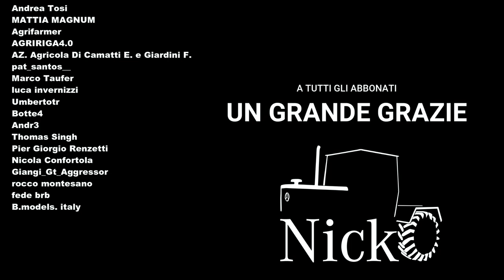BEST FORKLIFT OPERATOR 📦 Professione mulettista 📦 Prima missione - Gameplay ITA [PC]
Best Forklift Operator – First look & Gameplay

TITOLO: Best Forklift Operator
GENERE: Passatempo, Indie, Corse, Simulazione, Accesso anticipato
SVILUPPATORE: Setapp
EDITORE: Gamedust
FRANCHISE: Gamedust
DATA DI RILASCIO: 7 apr 2022
DATA DI PUBBLICAZIONE IN ACCESSO ANTICIPATO: 7 apr 2022

📝 Descrizione:

Best Forklift Operator è un simulatore di veicoli per carrelli elevatori super realistico e basato sulla fisica. Sperimenta l'aspetto del lavoro di un operatore di carrelli elevatori, partecipa alla formazione e dimostra di essere pronto per le sfide.

⚙️👷 ＳＵＭＭＡＲＹ 👷⚙️
📢 Best Forklift Operator è un gioco unico sulla guida di un carrello elevatore, un veicolo senza il quale il commercio mondiale si fermerebbe. Puoi vivere le sfide di un operatore di carrelli elevatori giocando a tuo piacimento: su un gamepad, con mouse e tastiera, o immergendoti completamente in questo mondo eseguendo il gioco su occhiali VR.

📢 Partecipa all'allenamento e dimostra di essere pronto per le sfide. Completa le attività in modo rapido e preciso, guadagna denaro e diventa il re di magazzini, cantieri, carico e scarico. Fai solo attenzione a non danneggiare la tua attrezzatura o i tuoi prodotti, se ciò accade il tuo portafoglio si svuoterà rapidamente!

📢Nella versione attuale del gioco (Accesso anticipato) - C'è una versione base della modalità carriera in cui guadagni denaro completando missioni e godendoti la vita al massimo nel tuo carrello elevatore. Questo accade in due magazzini dove intraprendiamo una serie di sfide.

📢Il gioco presenta una combinazione di simulazione fedele e intrattenimento che i fan dei carrelli elevatori aspettavano da molto tempo.

⚙️👷 R O A D M A P 👷⚙️
💬 Best Forklift Operator è un progetto che sarà sviluppato su base continuativa.

🔽 Attualmente abbiamo da offrire 🔽
Ora puoi goderti un modello di guida realistico, due magazzini, due carrelli elevatori, economia di base, dieci missioni, due missioni extra con sfide generate casualmente; vivi l'intero gioco anche in modalità VR, in cui tutte le attività assumono un sapore completamente nuovo.

🔽 Ecco cosa abbiamo programmato per i seguenti aggiornamenti: 🔽
👷‍♂️ Il terzo, nuovo, più grande spazio magazzino - collegato al piazzale di carico;
👷‍♂️ Nuove e varie modalità di missione;
👷‍♂️ Terzo (più grande) carrello elevatore;
👷‍♂️ Modalità Arcade;
👷‍♂️ Classifiche native e Steam;
👷‍♂️ Obiettivi di Steam;

Contiamo anche sui voti della community, poiché vogliamo sviluppare questo gioco insieme a ciò che ti aspetti da esso!

REQUISITI DI SISTEMA
MINIMI:
Sistema operativo: Windows 10 (64bit)
Processore: Intel Core i5-4590 / AMD FX 8350
Memoria: 8 GB di RAM
Scheda video: Nvidia GTX 970 or equivalent
Memoria: 3 GB di spazio disponibile
CONSIGLIATI:
Processore: Intel Core i7 Skylake or equivalent
Scheda video: Nvidia GTX 1060 or equivalent